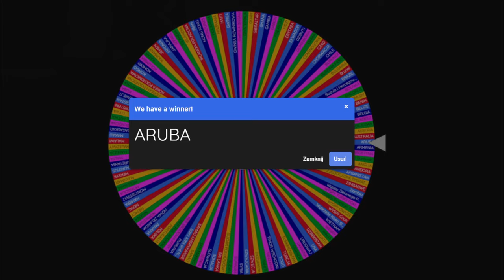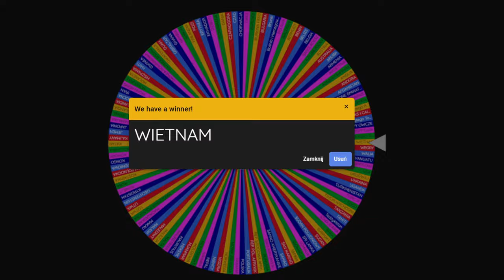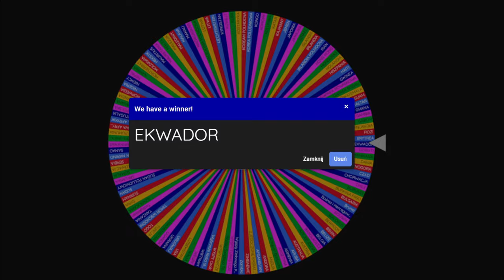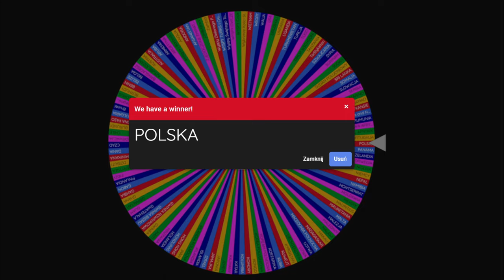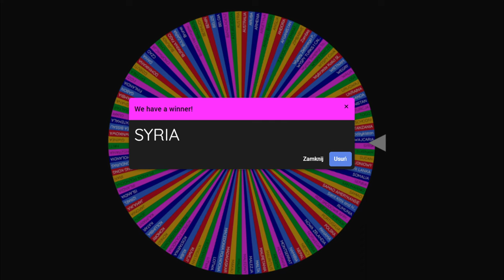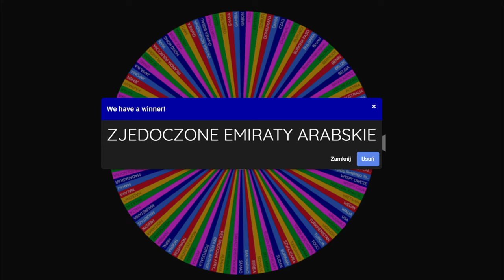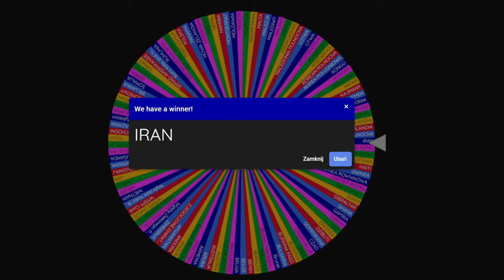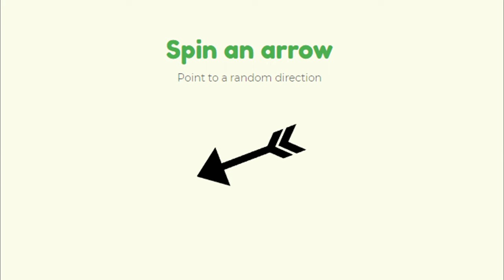FIFA IMPERIALISM WALKA 211 PAŃSTW | POLSKA POTĘGA!!! [#4] fifa 23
ODCINKI CODZIENNIE O 7 rano  🚨
Zacznij wspierać ten kanał, a dostaniesz te bonusy:

Mod który używam w serii : NAC MOD